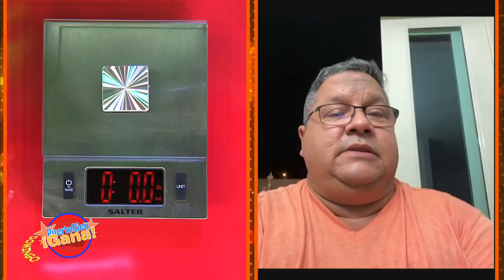Puerto Rico Gana - 10–25-2020- #5